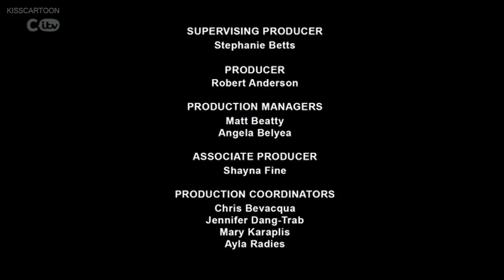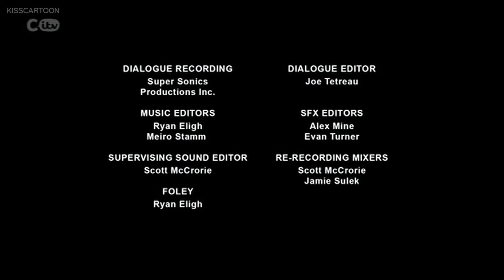Looped #1 Dodge This_